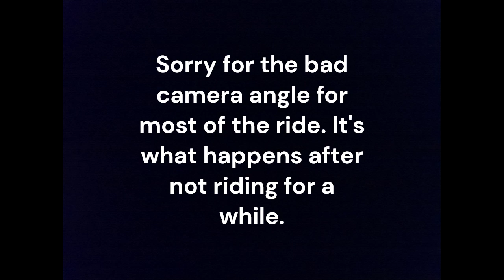First Ride of 2024